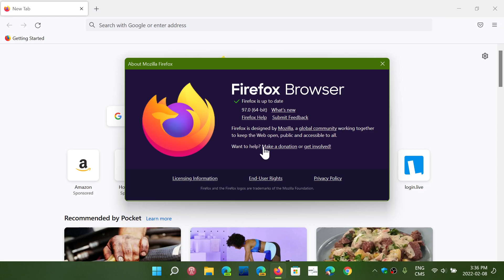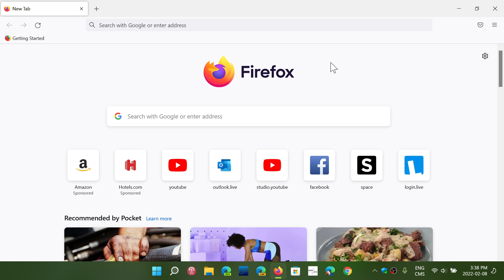IMPORTANT Firefox 97 released with many security fixes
not much new features but 13 security vulnerabilities fixed with a few of them high severity